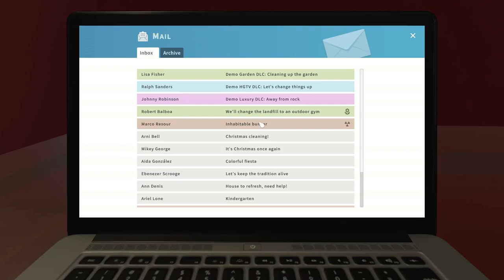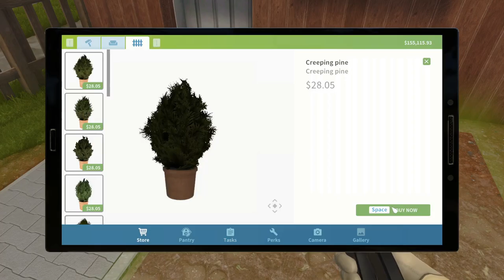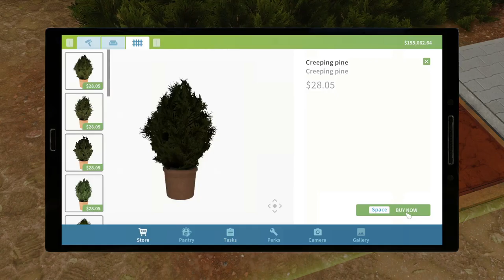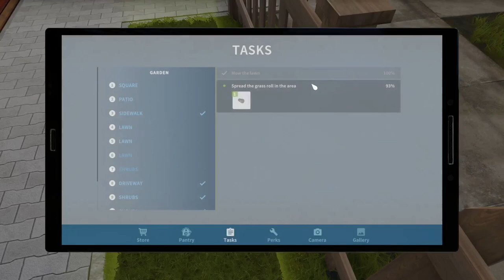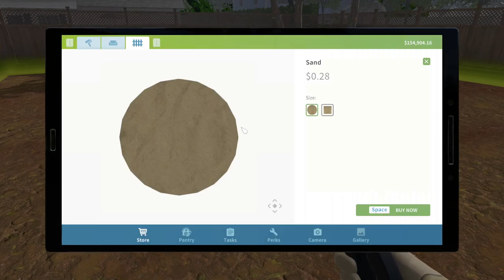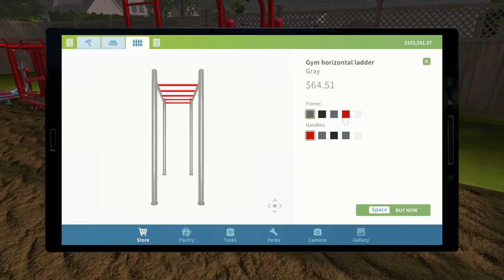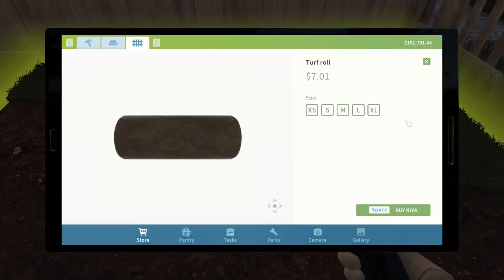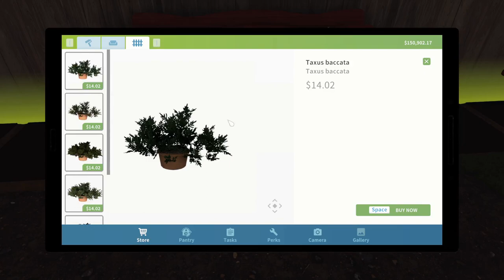House Flipper part 6